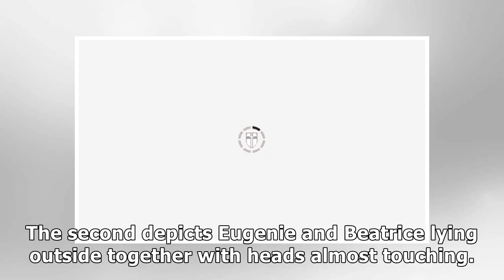Princess Eugenie targeted by Instagram TROLLS after embarrassing error - ‘Reflects BADLY'